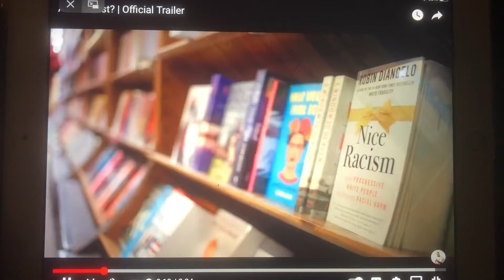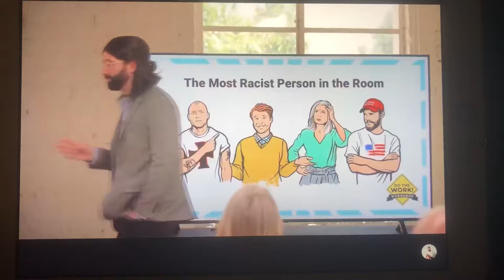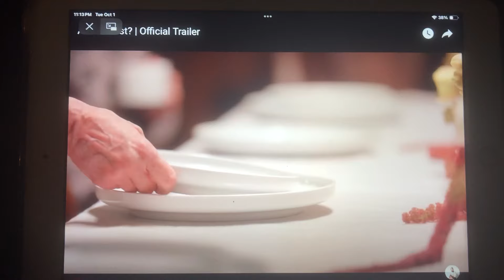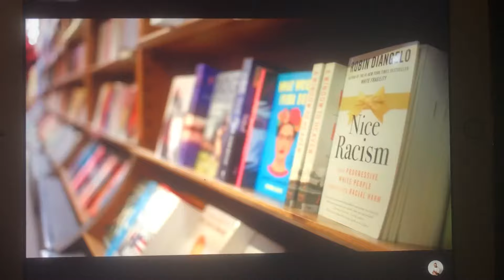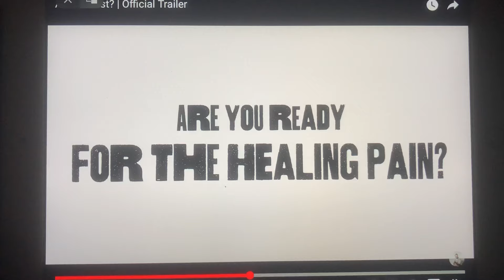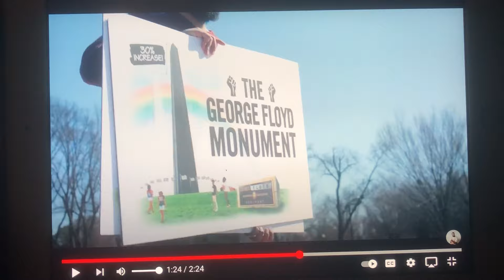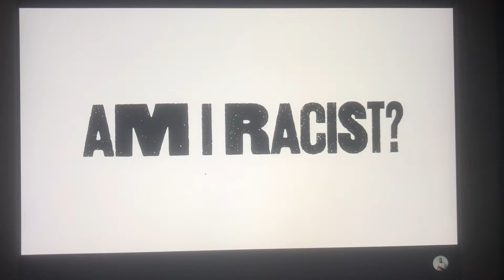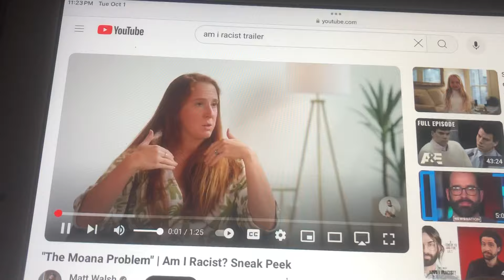Am I Racist? Movie Review. Matt Walsh, Robin D’Angelo. Funny 😁, Recommended ❤️, loved it!